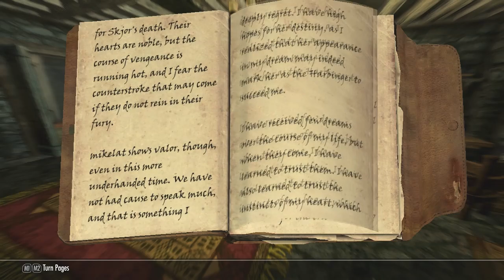Let's Play Skyrim - Part 26 [MAGE & BLIND]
Silver swords may or may not have an effect on me.